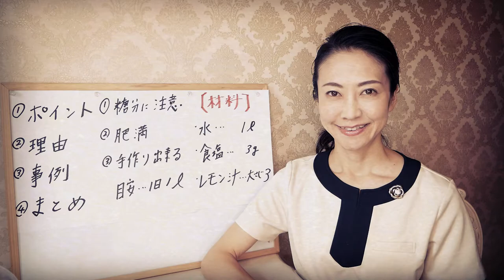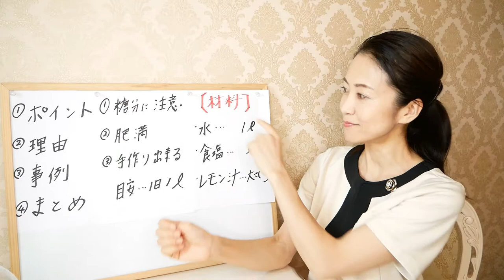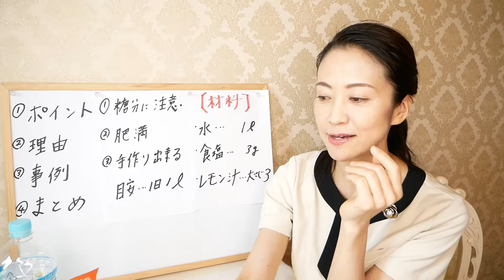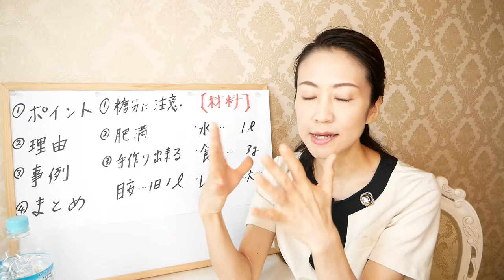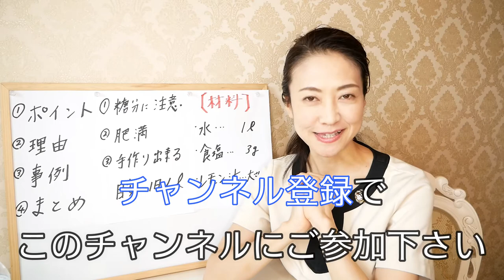飲むと太る！熱中症対策に市販のスポーツドリンクの罠【美腸活】